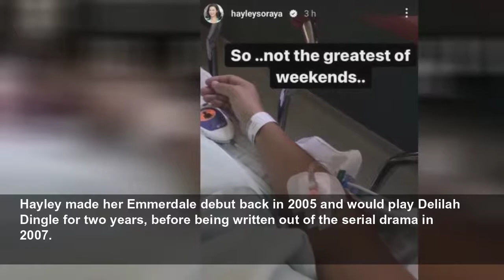Emmerdale and Coronation Street star Hayley Tamaddon in hospital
The soap star shared the news on social media.
Metro
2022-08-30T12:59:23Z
The actress, who is best known to audiences as Delilah Dingle in Emmerdale, informed her fans of her hospital stay with a post on social media, including a picture of herself on an IV drip.
The 45-year-old shared the snap on her Instagram stories and wrote: ‘Not the greatest of weekends’.
Hayley, who also played Andrea Beckett in Coronation Street, was pictured hooked up to the drip in the image, as she lay on the hospital bed. The reasons for her hospital stay are unknown.
Hayley made her Emmerdale debut back in 2005 and would play Delilah Dingle for two years, before being written out of the serial drama in 2007.
The TV star subsequently competed in both Soapstar Superstar and Soapstar Superchef, finishing runner-up in the former, and ultimately winning the latter.
Hayley would then go on to compete in Dancing On Ice in 2010.
Partnered with professional ice skater Daniel Whiston, she would ultimately be crowned champion of the ITV skating series.
Four years later, she returned to the ice rink to compete in Dancing On Ice: All Stars, where she finished runner-up.
Between 2013 and 2015, the actress played Andrea Becket, an old mate of Steve McDonald’s from school, in Coronation Street.
Soap Dish: spoilers reveal Coronation Street Stephen caught, EastEnders flashback, Emmerdale showdown, Hollyoaks return